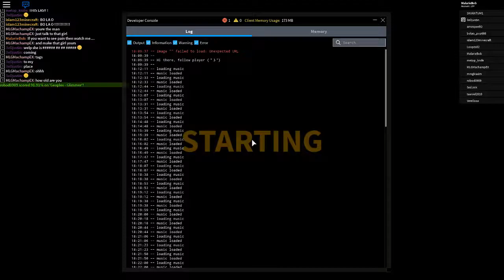FINNALY FINISHED PEPSI CLOVER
THIS SHIT TOO HARD YO
100+ ATTEMPTS HELL YEAH